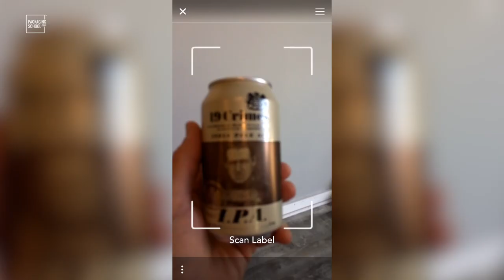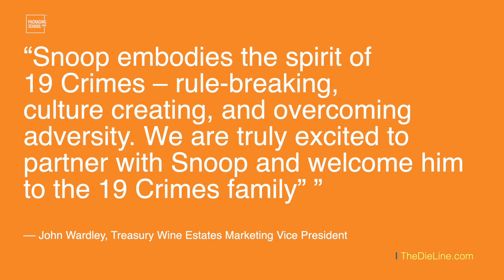Talking Bottles and Sanitizing Fish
Did you know that some bottles can talk (sort of) and that there's a kind of sanitizing fish (sort of)?
In this episode, we talk about Japanese packaging partnerships in the time of COVID-19 and how 19 Crimes is adding to their rogue roster.